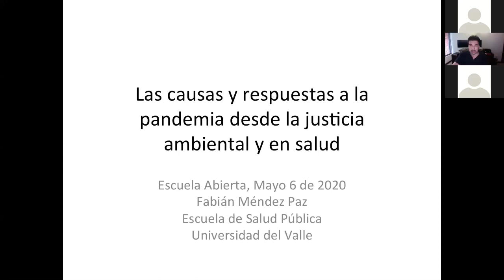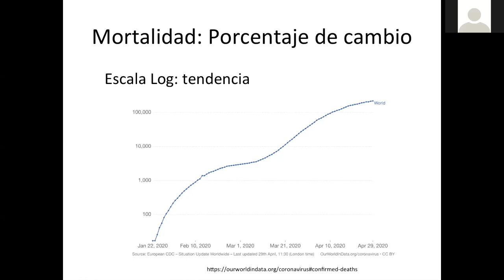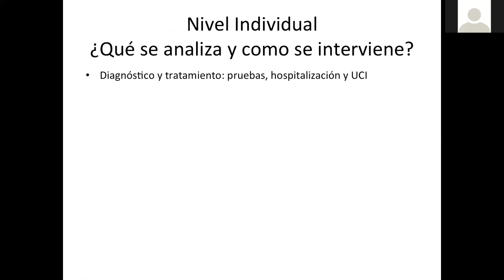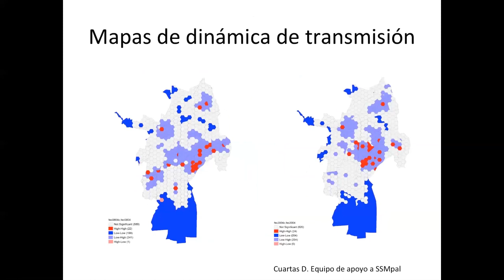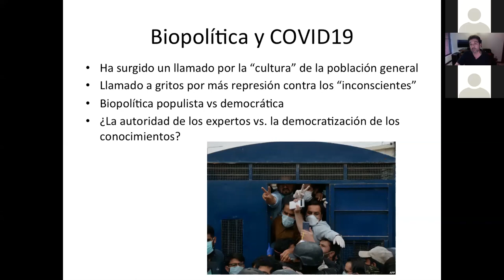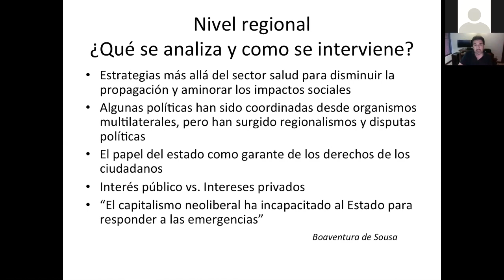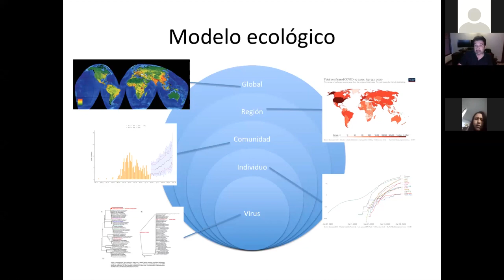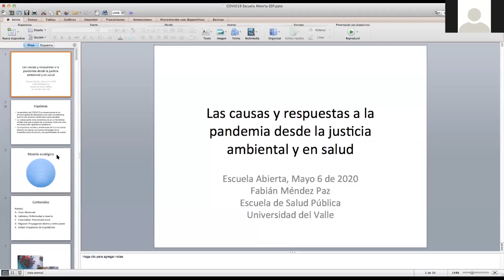Escuela Abierta - Fabián Méndez Paz MD PhD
Conversatorio con el profesor Fabián Méndez, realizado el 6 de mayo del 2020, como parte del ciclo Escuela Abierta. Salud Pública en Tiempos de Pandemia: "Las causas y las respuestas desde la justicia ambiental y en salud".